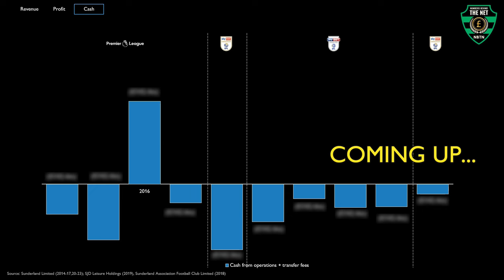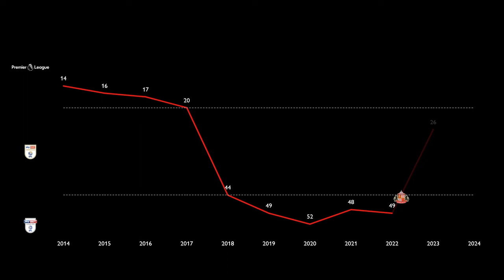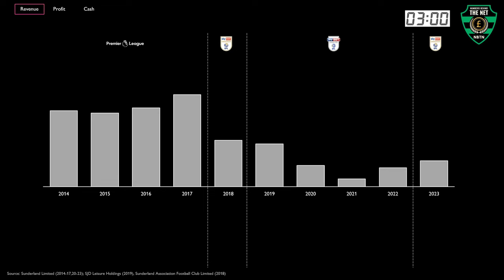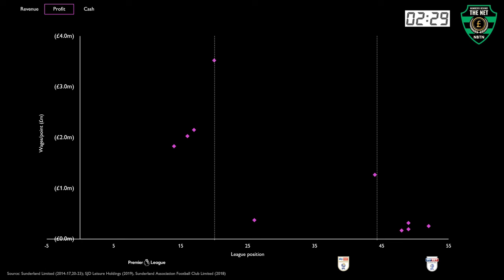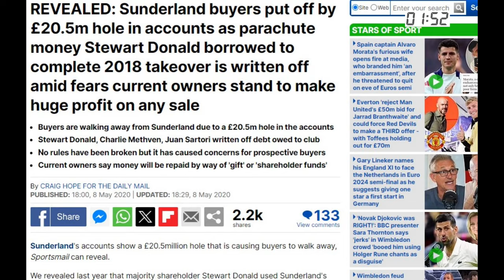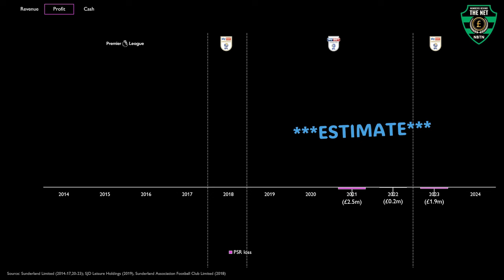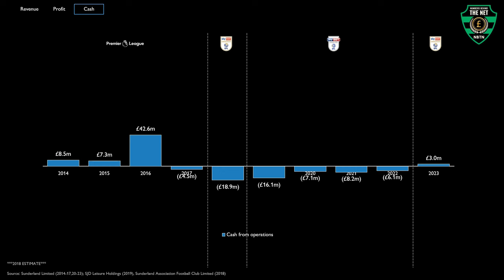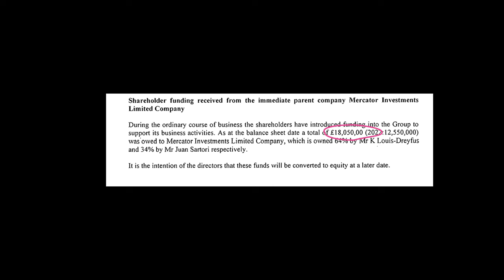Sunderland money trail: recovery or ruin???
Sunderland AFC have been on a financial rollercoaster: from Premier League highs to League One lows and on the way back again! 🎢⚽️💰

Join us as we dive into the Black Cats' turbulent decade of multiple takeovers, back-to-back relegations, and financial struggles. We'll break down their revenue streams 📈, analyze their profit challenges 📉, and explore how they're navigating Financial Fair Play rules 🧮.

Discover how Sunderland is rebuilding its finances 🏗️, from record-breaking attendances at the Stadium of Light 🏟️ to new commercial partnerships 🤝. Will the Mackems find their way back to the Premier League? 🤔

Whether you're a die-hard Sunderland fan or a football finance enthusiast, this video offers a fascinating look at the business side of the beautiful game. Don't miss this in-depth analysis of Sunderland AFC's financial journey! 🔍💼

00:00 Coming up...
00:39 Revenue
02:16 Profit
04:52 FFP/PSR
06:07 Cash